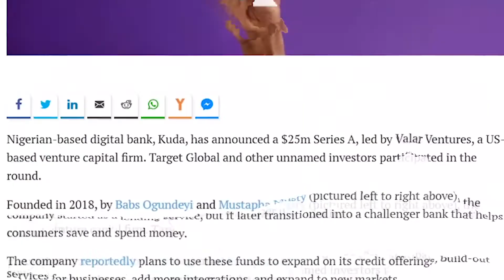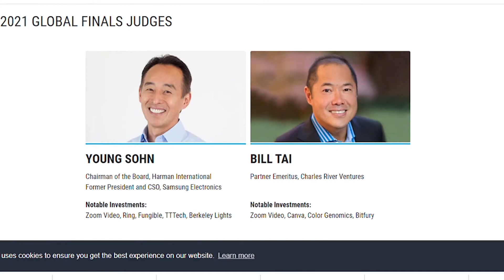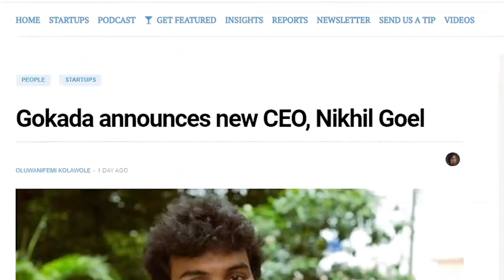Kuda raises $25m Series A | Newsbites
Kuda, secures $25m Series A, four months after raising $10m seed